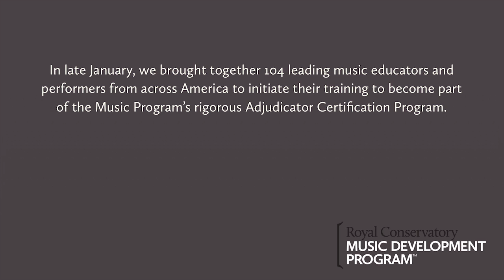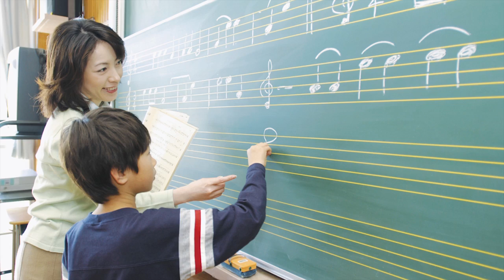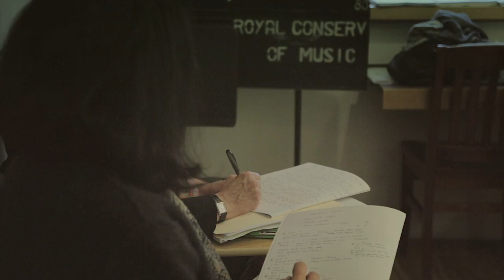get with the Program Jan 29